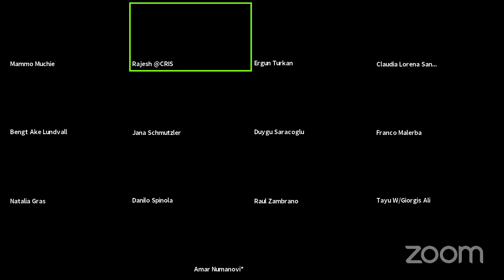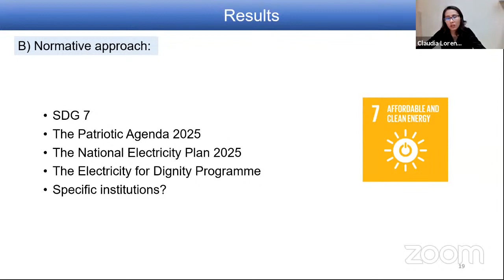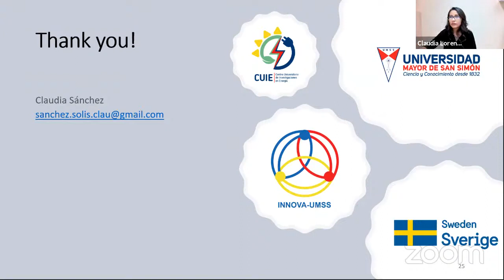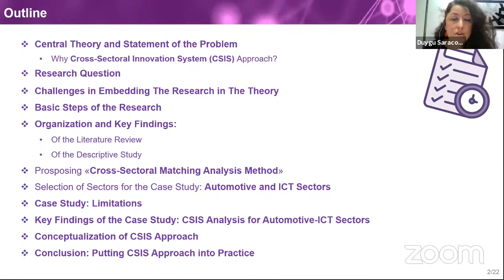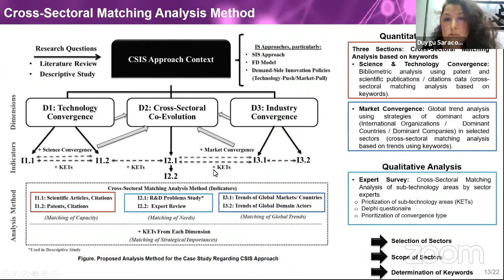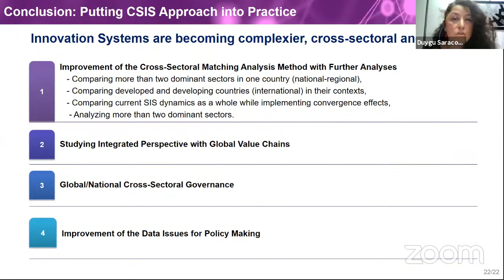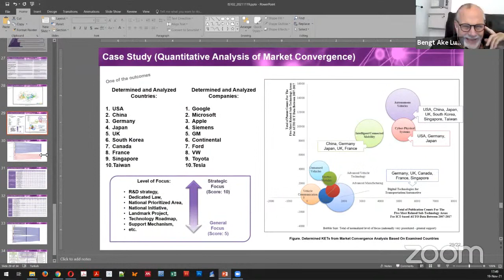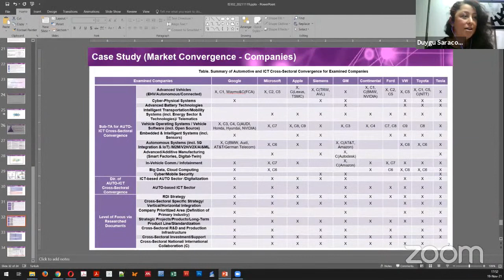IS-102 | SEMINAR-3 |cris-is.org & UNU-MERIT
Chris Freeman centenary Lecture series
Innovation Systems-102- Practical application of the IS-theory
SEMINAR-3
19th  NOVEMBER, 2021 | 01.00 PM LONDON TIME (GMT)
8 AM - New York | 10 AM – Brazil |2 pm - Denmark, France | 3 pm - South Africa | 4 PM - EAT | 6:30 PM - India | 9 PM China & Malaysia |10 PM - Tokyo
PRESENTERS:

1. Claudia Lorena Sanchez Solis, University of San Simon (Bolivia): The technological innovation system of isolated hybrid micro-grids in Bolivia
2. Duygu SARAÇOĞLU, METU-Science and Technology Policy Studies, Turkey: NEW DIRECTIONS FOR IS APPROACHES REGARDING CROSS-SECTORAL CO-EVOLUTION BASED ON CONVERGENCE

DISCUSSANTS:

1. Franco Malerba, University of Bocconi, Italy
2. Mammo Muchie, Tshwane University of Technology, South Africa
3. Natalia Gras: Universidad Autónoma Metropolitana, Mexico
4. Danilo Spinola: researcher at UNU-Merit, part of the Research teams on Innovation, Structural Change and Economic Complexity.

CHAIR: Jana Schmutzler de Uribe, Universidad del Norte, Colombia